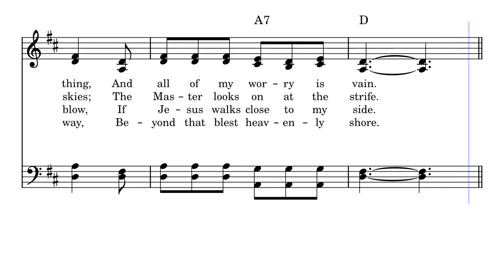Living By Faith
Hymn page transcription, add chord symbols

4.0.1